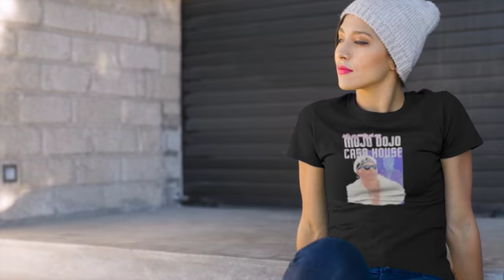Ryan Gosling Mojo Dojo Casa House Unisex Hoodie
The unisex hoodie is a wardrobe staple for anyone who loves fashion and comfort. It's versatile, stylish, and perfect for transitioning from day to night or boardroom to street style. Everyone can own and wear it in their own way; the unisex hoodie is truly universal in its appeal. Whether you're a fashionista or a chill individual, the unisex hoodie is perfect for you. It comes in a variety of colors, styles, sizes, and fabrics so there's something for everyone. There are even options that can take you from the gym to brunch without having to sacrifice your sense of style. The unisex hoodie can be dressed up or down depending on the occasion, making it a go-to piece for your wardrobe.

Product:
1.Some Of Us Grew Up Listening To Bob Seger The Cool Ones Still Do Unisex Hoodie
5.Real Women Love Football Smart Women Love The Miami Dolphins Diamond Hearshirt
6.Real Women Love Football Smart Women Love The Miami Dolphins Love Hearshirt
7.Real Women Love Football Smart Women Love The Mountaineers Unisex Hoodie
8.Real Women Love Football Smart Women Love The Ohio State Buckeyes Unisex Hoodie